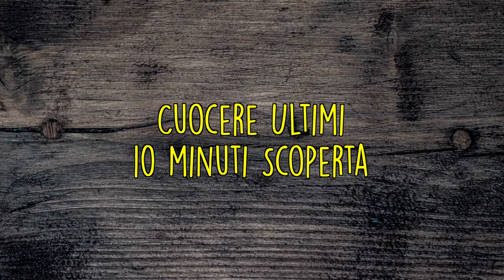Parmigiana di zucca gialla: semplice e buonissima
Oggi è arrivato il momento di aprire la zucca gialla che avevamo raccolto nel nostro orto l'estate scorsa.
Abbiamo avuto la fortuna di avere una bella zucca gigante con un profumo eccezionale.
Abbiamo deciso di farci una parmigiana di zucca gialla, una ricetta semplice, veloce e gustosa. Ovviamente con dell'ottimo parmigiano reggiano e salsa di pomodoro fatta in casa.

Ingredienti:
Zucca 600 grammi
Farina quanto basta per infarinare la zucca
Salsa di Pomodoro 200 grammi
Parmigiano Reggiano grattugiato 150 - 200 grammi
Origano un pizzico
Olio e sale quanto basta

0:00 Ingredienti!
0:31 tagliare la zucca
1:43 preparazione
4:36 cottura
5:04 assaggio!